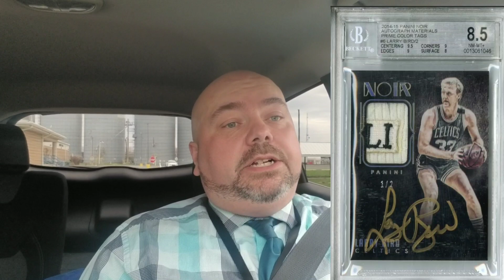SPORTS CARDS INVESTING AND COLLECTING. TRADING DOWN TO MAKE QUICKER SALES, MONEY.